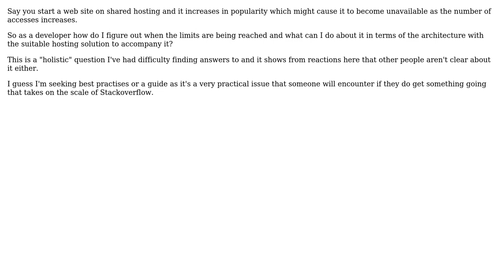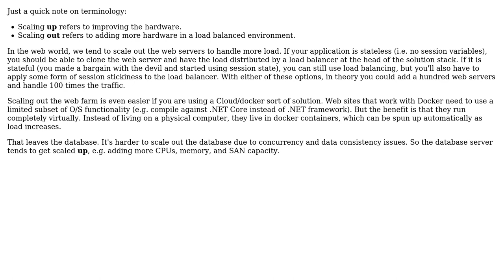How to adapt the architecture of a website and have suitable hosting along with it to meet...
How to adapt the architecture of a website and have suitable hosting along with it to meet increasing users?

With thanks & praise to God, and with thanks to the many people who have made this project possible! | Content (except music & images) licensed under CC BY-SA | Music | Images & others | With thanks to user John Wu user James P. and the Stack Exchange Network Trademarks are property of their respective owners. You are responsible for your own actions.